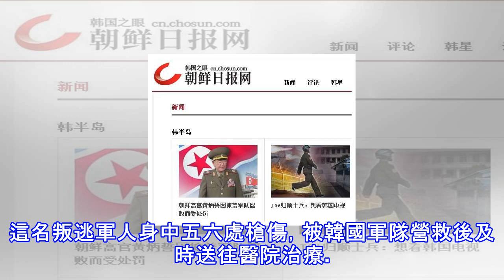士兵叛逃韓國遭同伴射殺！獲救後說的第一個願望讓人無語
日前，半島北部發生一起士兵強行叛逃韓國事件。事發11月13日下午，1名半島北部的軍人在板門店越過軍事分界線向韓國投誠。 (adsbygoogle = window.adsbygoogle || []).push({}); 逃跑期間，半島北部的追擊小組立即使用AK自動步槍和手槍向這名叛逃士兵射擊，前後共發射40多發子彈。這名叛逃軍人身中五六處槍傷，被韓國軍隊營救後及時送往醫院治療。目前，經過兩次手術後，這名朝鮮軍人身體狀況已經好轉，甚至可以與醫院護理人員對話。11月22日，韓國的「朝鮮日本網」報道稱，這名投誠士兵竟提出了一個願望——想看韓國電視！ (adsbygoogle = window.ad...